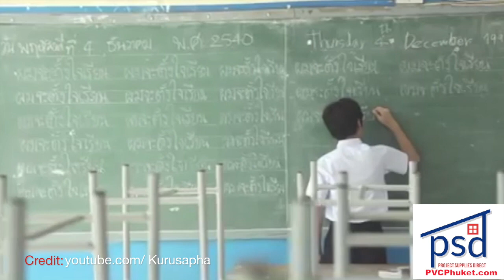PHUKET XTRA - December 3 || brought to you by PVCPhuket.com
Flooding Down South|:| Soda to be Banned in Bangkok Schools |:| Activists Threaten Lawsuit Over Ban U-Turn|:|Teachers In Debt Blocked from Executive Posts |:| Anti-Fake News Centre Points Blame at Elderly People

Hosted by: Chris Howson

ThePhuketNews.com

1- Pouring rain, flooding in Narathiwat

2- BMA to ban sodas from city schools

3- Suriya faces lawsuits for toxin ban U-turn

4- Indebted teachers barred from executive posts

5- Anti-fake news centre pins blame on elderly